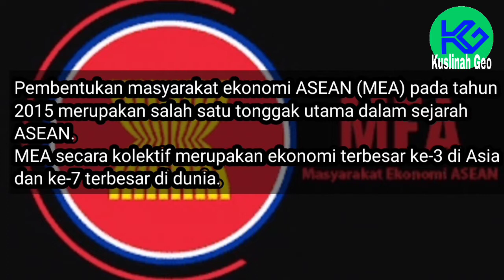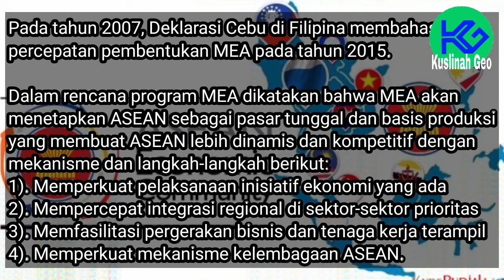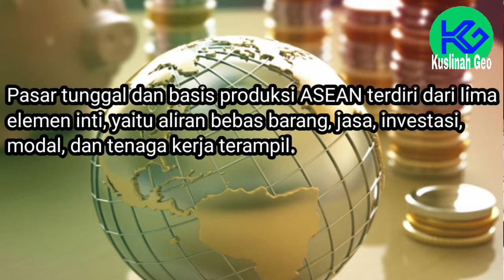MEA (MASYARAKAT EKONOMI ASEAN) SEBAGAI BENTUK REGIONALISASI DI KAWASAN ASIA TENGGARA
Bismillahirrahmanirrahim
Assalamualaikum warahmatullahi wabarakatuuh

Materi Geografi kelas XII tentang MEA (Masyarakat Ekonomi Asean) Sebagai bentuk Regionalisasi di Kawasan Asia Tenggara

Sumber: Buku Geografi penerbit Erlangga
kurikulum 2013 yang direvisi

Semoga bermanfaat,
Salam,
KG